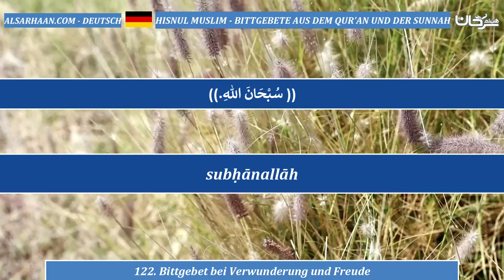122 Bittgebet bei Verwunderung und Freude